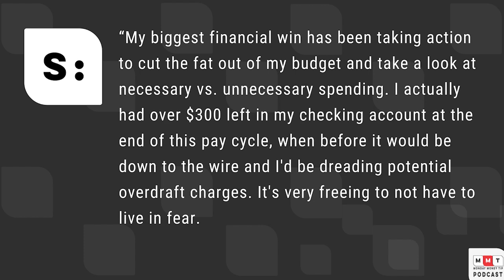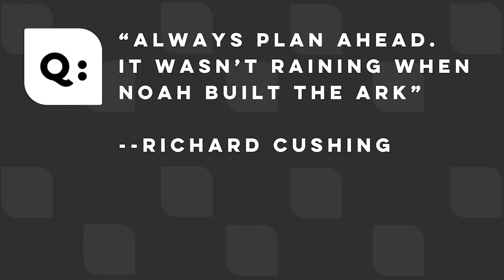This or That: Save or Invest - Episode 205: Monday Money Tip Podcast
Welcome to the Monday Money Tip Podcast! Today, we are continuing our “This or That” series. In this episode, we are discussing whether to save or invest when you have extra funds that are not spoken for in your regular budget.  In our Current Event Segment, we are celebrating Joe & Jenn’s 25th wedding anniversary with 5 lessons they’ve learned along the way! Our success story comes from Stephanie, who just one month after attending a Financial Learning Experience, is already experiencing more freedom and peace with her finances.

About the Episode:
In this episode, we are discussing whether to save or invest when you have extra funds.
In our Current Event Segment, Joe and Jenn are sharing 5 lessons they’ve learned in their 25 years of marriage.
Our success story comes from Stephanie, who is experiencing more freedom and peace with her finances.